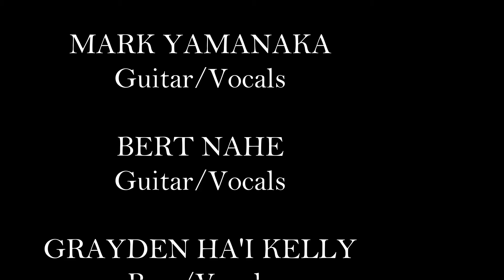MARK YAMANAKA'S morning ride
This is Mark's tribute to his wife's 100+ mile drive to work and back.